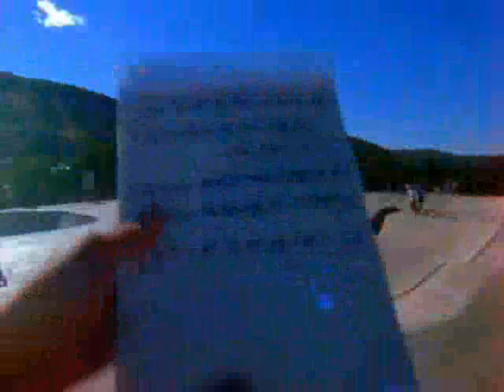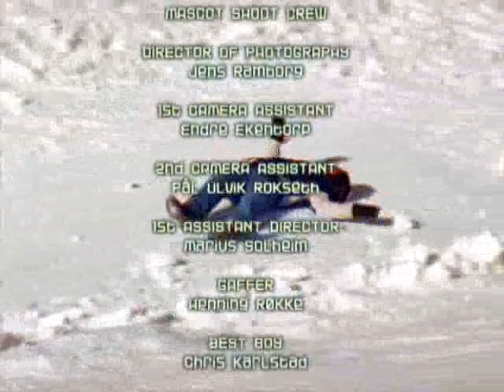Teddybear Crisis Ski Movie (part 4/4)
The Teddybear gang sets themselves apart from the beginning by delivering a ski film that is truly out of the box, a new style with a fresh look at insane action. Legendary film maker Kris Ostness (Wind-Up Films/Flying Circus) has teamed up with new school film maker Henrik Rostrup (Push Films/Not Another Ski Movie) to form the company Teddybear Crisis. The crew revisits the classic Utah gaps that Ostness/Wind-Up Films pioneered years ago and discovers a few new ones on the way.   Upper/Lower Flagstaff and Pyramid are all mandatory 90 foot gaps but pale to Tanner Hall hitting 120 foot Chad's Gap skiing backwards at 53mph and stomping a switch 900!